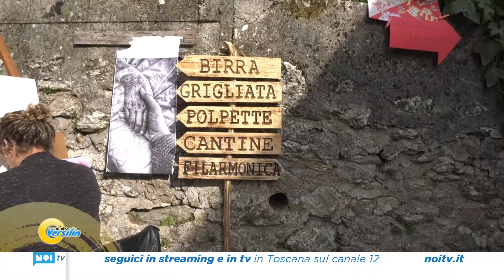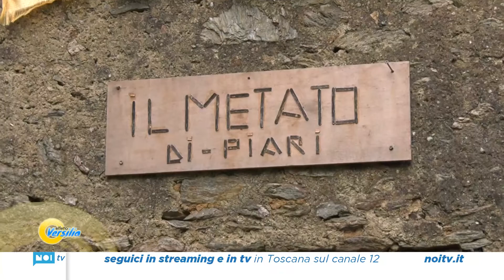Effetto Versilia | Azzano la patria della castagna | 02/12/2022